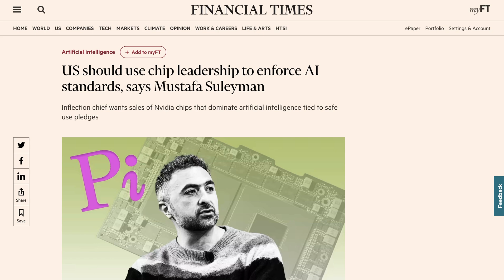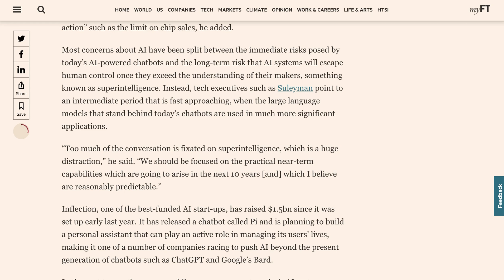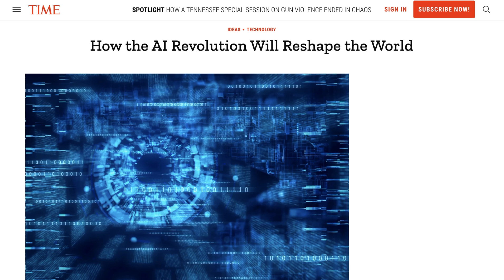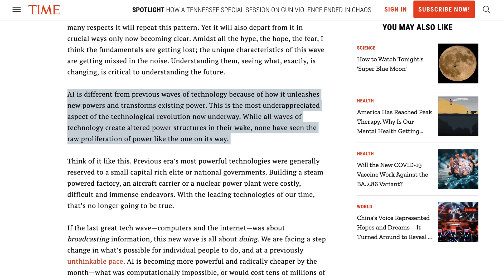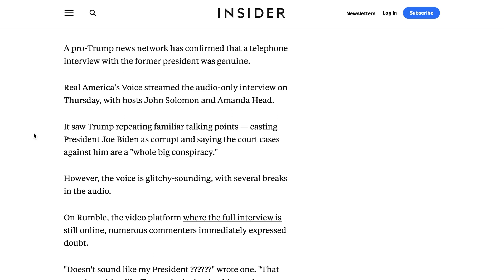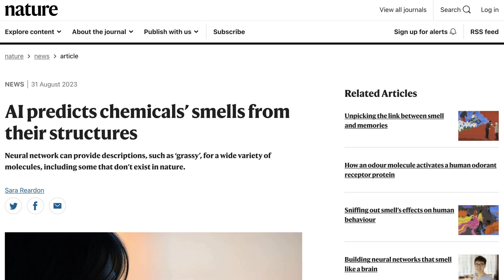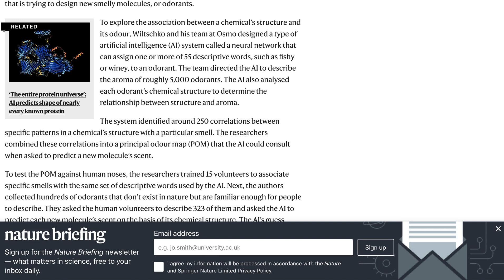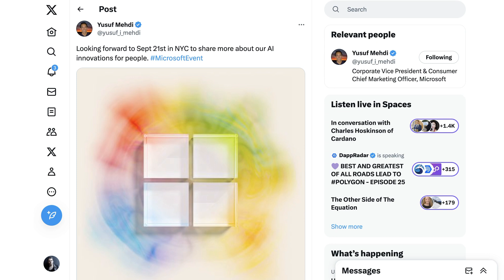Should the US Use AI Chips to Impose AI Ethical Norms?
That's the argument of Google DeepMind and Inflection AI cofounder Mustafa Suleyman. The AI Breakdown helps you understand the most important news and discussions in AI.

0:00 The argument of Mustafa Suleyman
2:34 How will AI revolution reshape the world
3:10 Companies seeking Chinese deepfake approvals
3:34 Trump's call confused with AI fake
4:26 Meta's new privacy setting
5:33 AI predicts chemicals' smells from their structures
6:45 New Microsoft's AI backpack